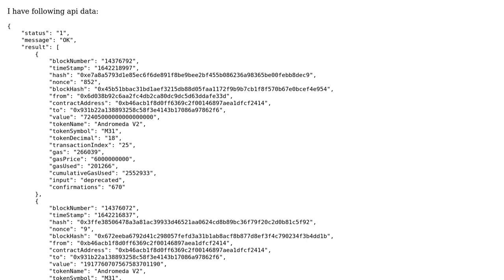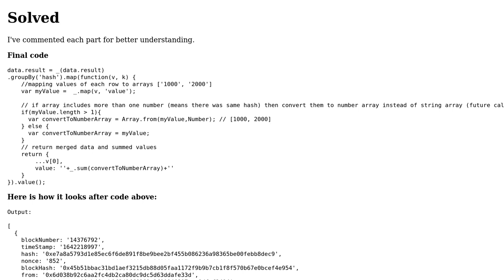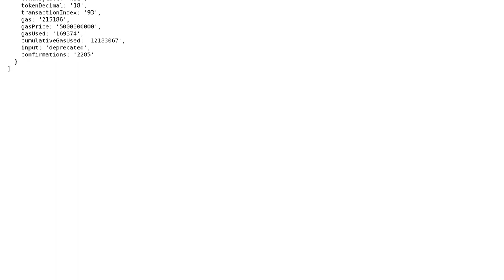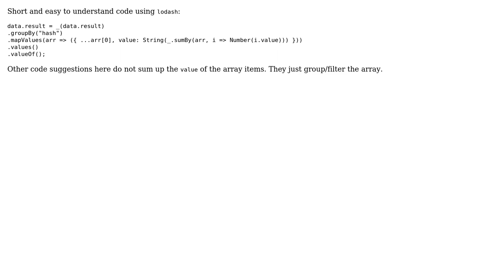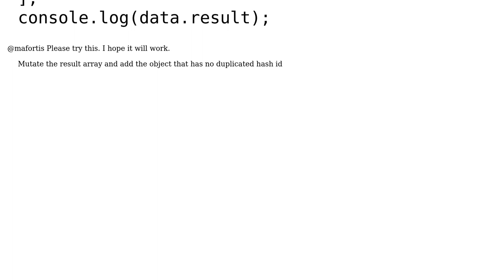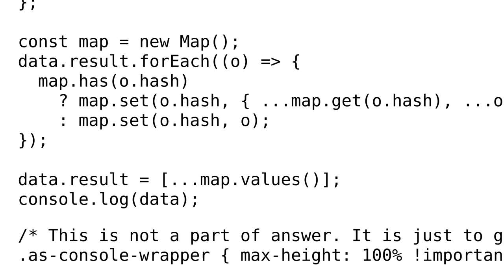NodeJs data merge inside loop (4 Solutions!!)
NodeJs data merge inside loop

With thanks & praise to God, and with thanks to the many people who have made this project possible! | Content (except music & images) licensed under CC BY-SA | Music | Images & others | With thanks to user Vasyl Boroviak user Muhammad Atif Akram user mafortis user DecPK and the Stack Exchange Network Trademarks are property of their respective owners. You are responsible for your own actions.